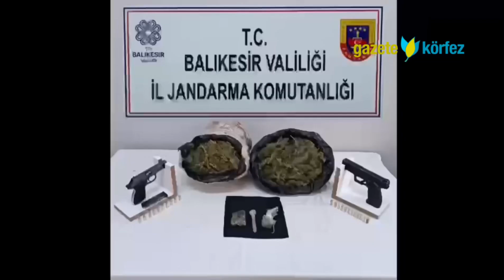Edremit'te 2 kilo 300 gram kubar esrar ele geçirildi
Balıkesir'in Edremit ilçesinde jandarmanın yaptığı uyuşturucu operasyonunda 3 şüpheli yakalandı.
İl Jandarma komutanlığı ekipleri, değerlendirdikleri bir istihbarat sonucu ilçede uyuşturucu madde imal ve ticareti yapıldığı belirlendi.
Şüphelilere yönelik operasyon düzenleyen ekipler, durdurdukları araçta yaptıkları aramada; 2 kilo 300 gram kubar esrar, 3 sentetik uyuşturucu hap, 1 uyuşturucu kullanma aparatı 2 tabanca ve bu silahlara ait 22 mermi ele geçirildi.
Gözaltına alınan 3 şüphelinin jandarmadaki işlemleri sürüyoR.